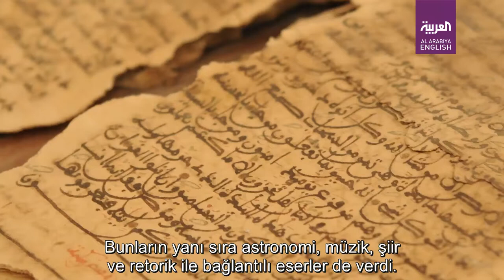İbn Rüşd Atina Okulu'nda Ne Arıyor? I (Türkçe Alt Yazılı)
Ebul-Velid Muhammed Ibni Ahmed Ibni Muhammed lbni Rüşd (Aven Roshd, Latinler sonra onu Averroes olarak anmışlardır) Kurtuba'da 520/1126'da doğdu. Atası ve babası ilk fakihlerden idiler. Kaazi-ul-kuzat makamına erişmiş idiler (kadılar kadısı) ve etkin siyasi kişilikleri vardı. Doğal olarak lbni Rüşd mükemmel bir öğrenim gördü. Kelam, fıkh, edebiyat, tıp, matematik, astronomi ve felsefe tahsil etti.

İbni Rüşd, Aristoteles'in eserlerinden birçoğu üzerine şerhler yazmış, güvenilir bulduğu, mevsuk olduğu kanaatinde bulunduğu ölçüde Aristoteles düşüncesini canlandırmayı feylesof olarak amaç edinmiştir. Aristoteles'in bazı eserleri için hatta üç dizi şerh yazmış, büyük, orta şerh ile haşiye ve talikat tarzında not yazarak (Paraphrase) şerhetmiştir. Dante'nin sözü de bunun içindir (Averrois che'l gran comento feo) (Büyük Şarih lbni Rüşd)*

İbn Rüşd'ün Aristo hakkında çalışmalarını kronolojik olarak ele alacak olursak , lbn Rüşd 567/1171'e kadar küçük şerhler (câmi), daha sonra 564/1168'den 571/1175'e kadar orta hacimli şerhler (telhis) üze­rinde yoğunlaştı. İlk tür eserler, giriş eserleri olup, Aristo'nun hakiki öğretilerinden ziyade mantık, fizik, psikoloji, bilim ve benzeri hakkında genel bir sunuşturlar. Sultan'ın tabibi ve Kurtuba başkadısı olarak atandığında, lbn Rüşd esas olarak büyük şerhlere (tefsir) yoğunlaştı. İlki, İkin­ci Analitikler hakkında olanı, 576/1180'de ele alınmış görünmektedir. Nefs hakkında olan sonuncusu, 586/1190'da telif edilmiştir ve hususi bir risale halinde (De animae beatitudine) yazılmıştır.**

🖋️: Onur Kenan Aydoğdu

** Nasr, Seyyid Hüseyin ve Oliver Leaman, İslam Felsefesi Tarihi, (Çev. Şamil Öçal ve Hasan Tuncay Başoğlu), Cilt 1. İstanbul: Açılım Kitap, 2007. s.389-405